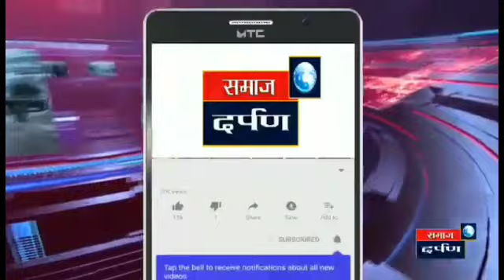राष्ट्रीय सेवा योजनेचे शिबिर खोडद येथे संपन्न